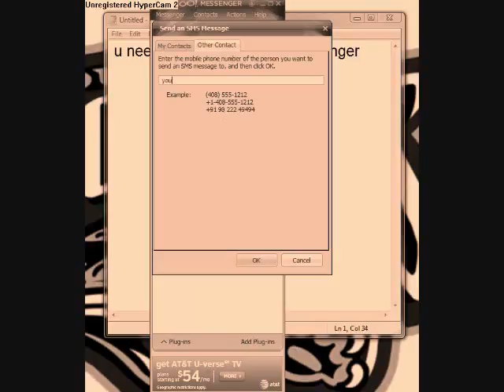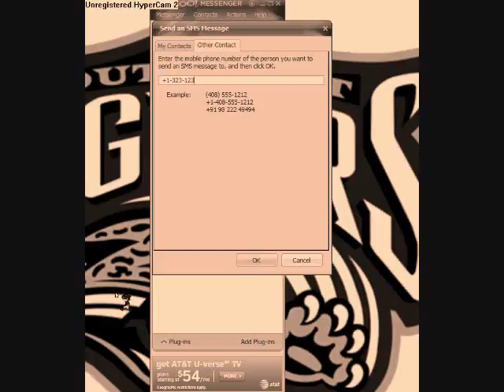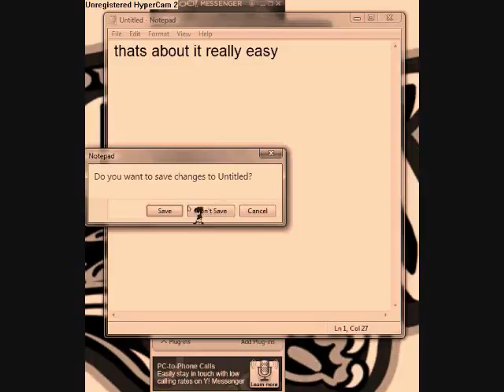Jose Nieto: text for free with computer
This is a Quick example of sending sms messages with yahoo.